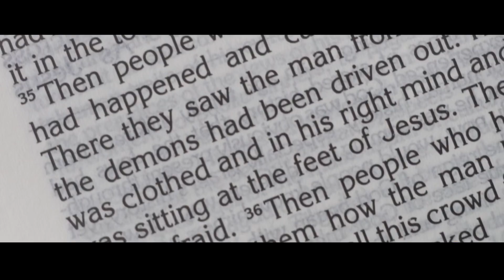JAN MIKKO & JANICE WEDDING SDE